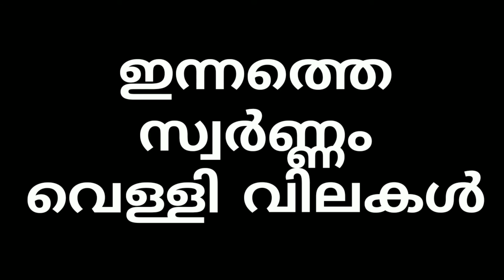ഇന്നത്തെ# സ്വർണ്ണം# വെള്ളി# വിലകൾ കേരളത്തിൽ# Gold rate to day in kerala 19/6/2031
ഇന്ന് സ്വർണ്ണത്തിന് വീണ്ടും വില കുറഞ്ഞു ഇന്ന് 200 രൂപ ആണ് കുറഞ്ഞത്